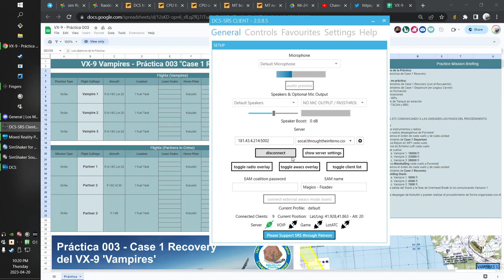F/A-18 Case I practice with the Vampires squad of Los Magios, incl. a little surprise attack